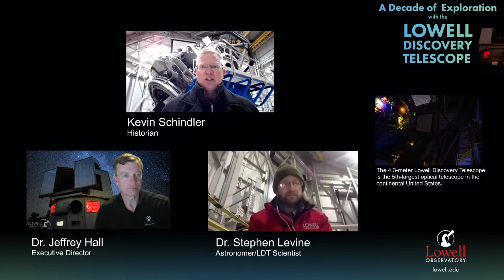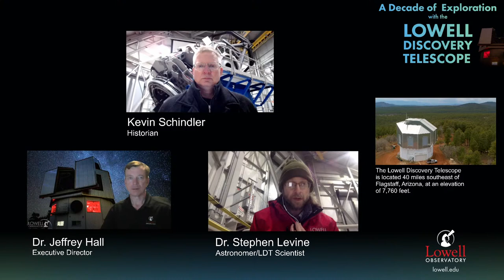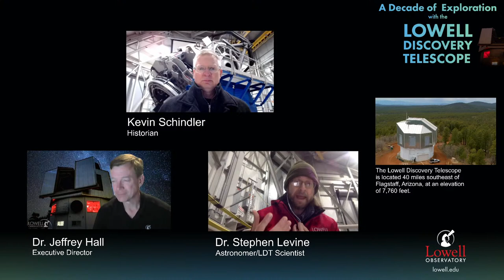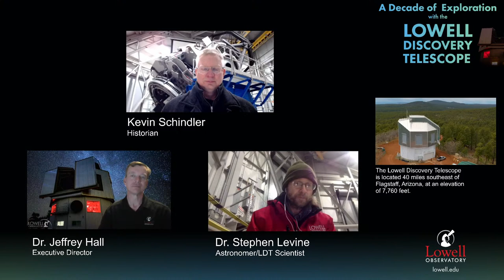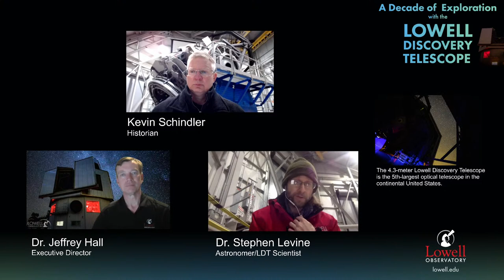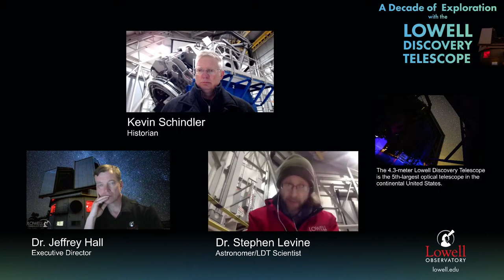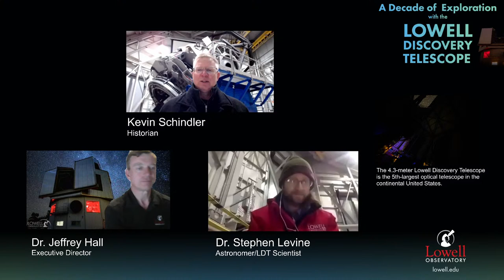A Decade of Exploration with the Lowell Discovery Telescope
This new series kicks off on January 20 as Lowell Observatory Director Dr. Jeff Hall and Astronomer/LDT Scientist Dr. Stephen Levine join historian Kevin Schindler to discuss the early days of the “LDT Era”, including why Lowell needed a new, state-of-the-art, telescope, some of the challenges that staff had to surmount in realizing this vision, and much more.